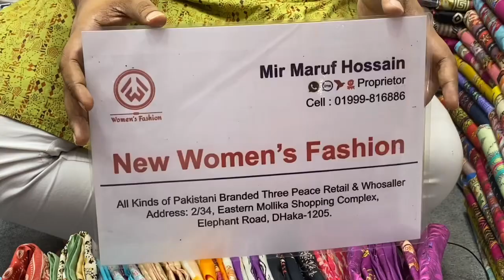Pakistani Malhar Lawn Cotton Dupatta | Digital Printed Malhar Lawn 2023